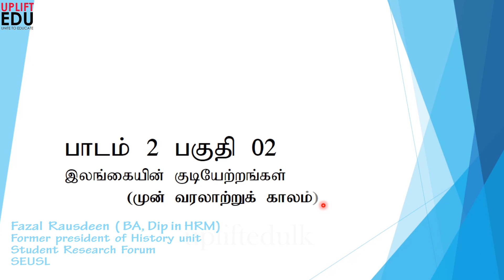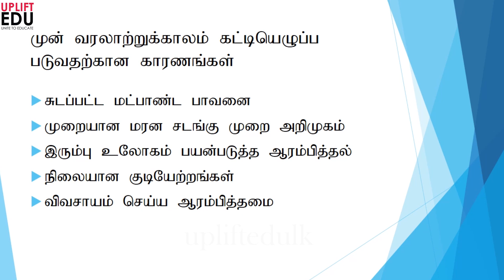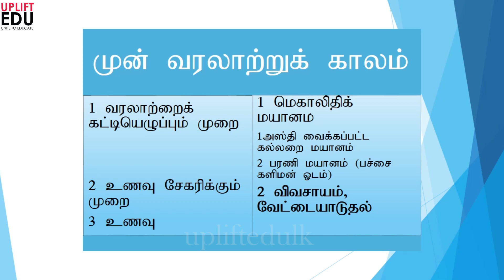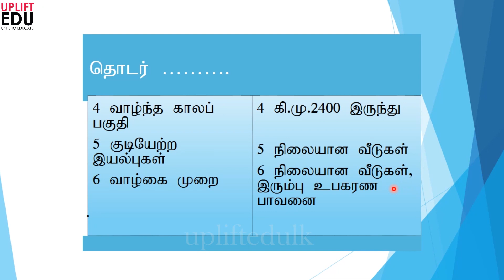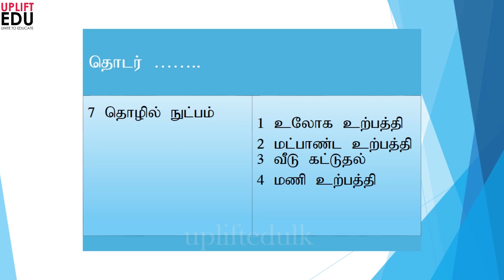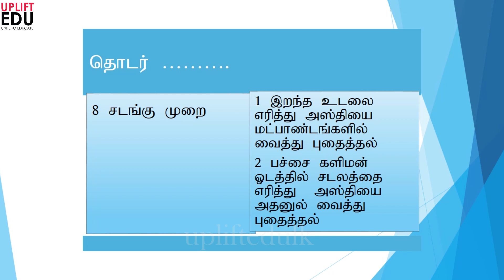இலங்கையின் குடியேற்றங்கள் | History O/L | தரம் 10 | வரலாறு | Unit 02 | Part 02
Video Tutor:

Fazal Rausdeen  ( BA, Dip in HRM)
Former president of History unit
Student research forum
SEUSL